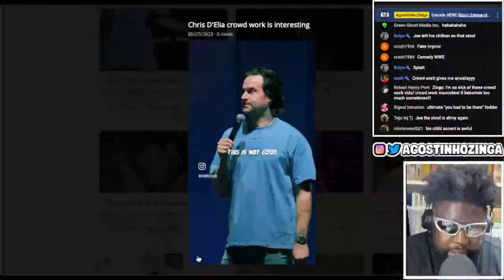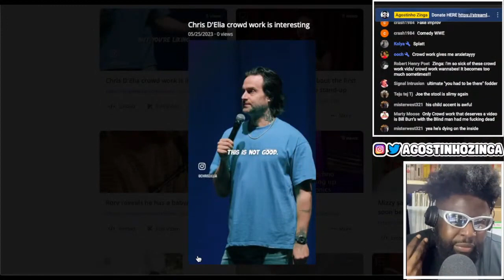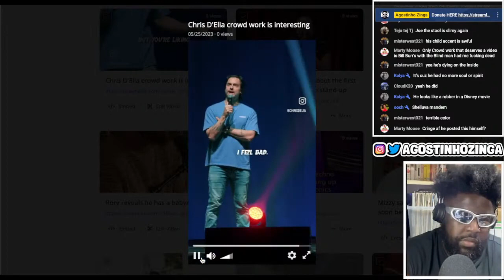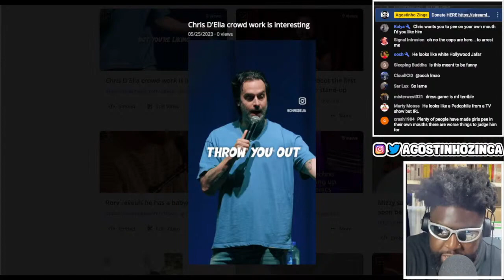CHRIS D'ELIA'S CROWD WORK IS VERY INTERESTING